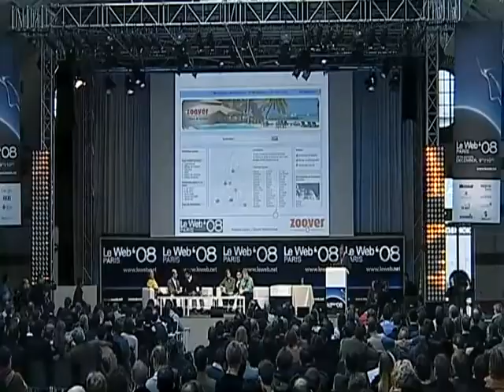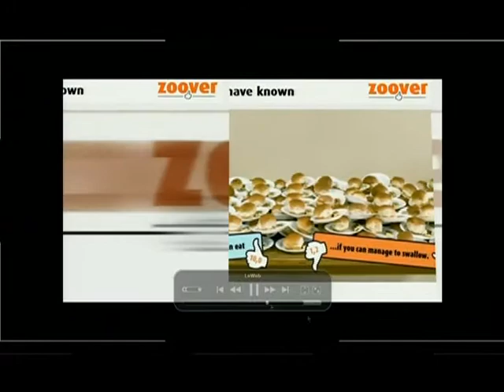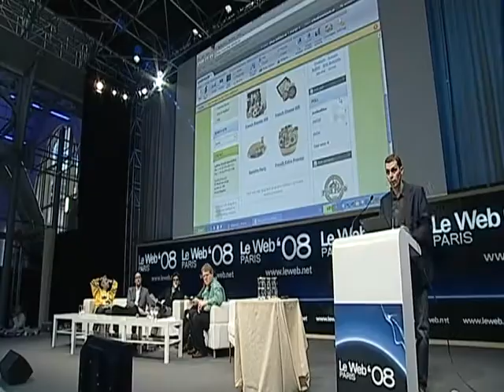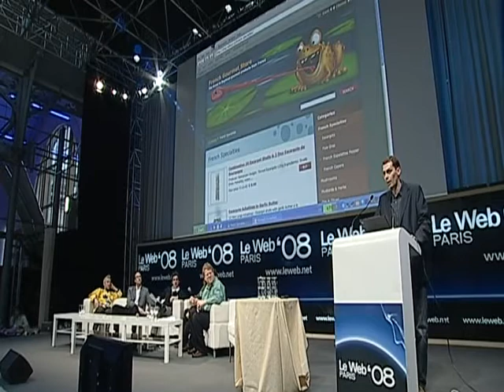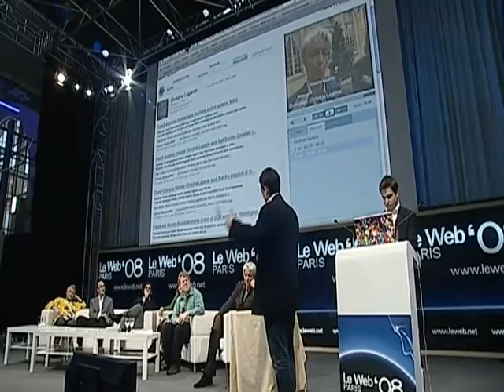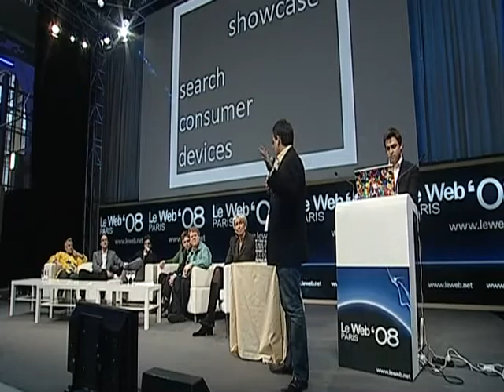LeWeb'08: Start-Up Competition Awards and Winners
* Ola Ahlvarsson, cofounder and CEO, Result
    * Laurent Chiozzotto, Sun Startup Essentials Program Manager, Sun Microsystems France
    * Julien Codorniou, Global Business Development Manager, Microsoft Corporation
    * Megan Smith, Director, New Business Development & Strategy, Google Inc.
    * Pascal Thomas, VP, NeXT.com, Orange
    * Moderator: Robert Scoble - Video Blogger, Fast Company